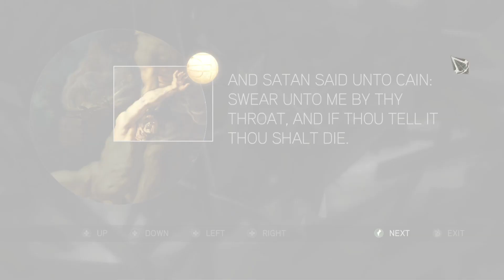Assassin's Creed 2 Gameplay Walkthrough - No commentary [HD 60FPS PC] Episode 10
Assassin's Creed 2 Walkthrough Episode 10 and until the last episode will include the full Assassin's Creed 2 Gameplay on Pc
Gameplay is recorded in HD 60FPS on Pc and I will include the full game

Hey guys! Today I'll be playing Assassin's Creed 2 and in this video I will be showing you main missions and Side missions.

My Online Gaming Tag : hansa_kaiz

Enjoy Gameplay!!